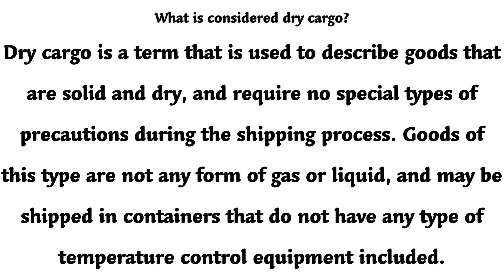DRY CARGO SHIP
what is meant by dry cargo ship?